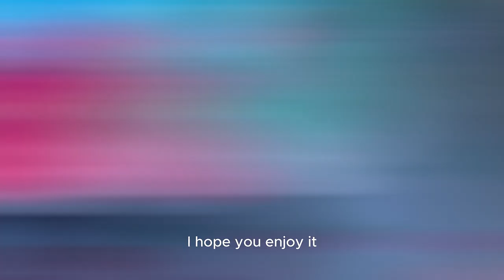Eid Ul Adha Vlog| Day 2|Spend the day with us|Releasing our home grown butterflies| Tye Dye Activity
✨Asalamu alaikum Wa rahmatullaahi Wa barakatuh ✨

Hey Lovelies ♥️🤍🫶🏾

Join us for Day 2 of our Eid celebration! We started with taking my youngest daughter to gymnastics, followed by getting food for our picnic. Then, we released butterflies that we grew from the caterpillar stage and enjoyed a fun tie-dye session with the kids.
The website I use to memorise Quran online with quality Quran teachers from Egypt